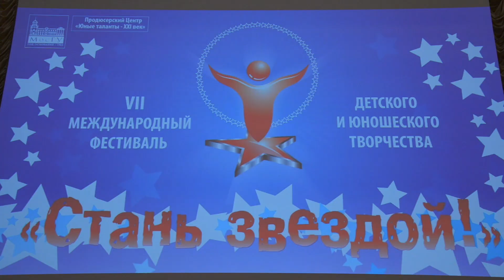АРАБЕСК НА ФЕСТИВАЛЕ "СТАНЬ ЗВЕЗДОЙ - 2018"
Выступление хореографического ансамбля "Арабеск" (художественный руководитель - Алексей Анатольевич Прядкин) на VII Международном фестивале "Стань звездой!"

18 апреля 2018 года.